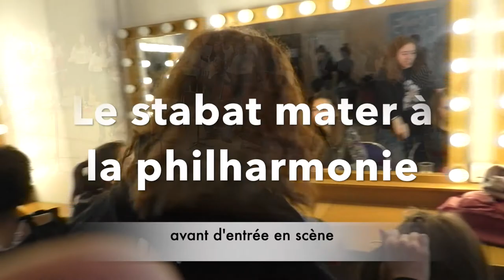cham2018 19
une année avec les cham de St-Maur